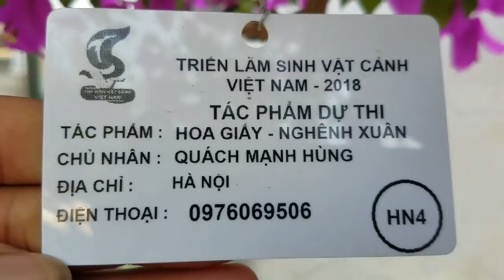SH.2071.Báo giá 12tr cây Du và hàng loạt bonsai đẹp tầm nhỏ, mini tại Phúc Thọ hôm nay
Cây cảnh
Cây cảnh đẹp.
Bonsai.
Bonsai mini
Bonsai đẹp.